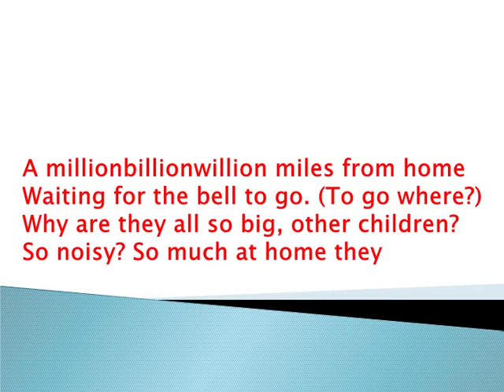First Day At School Poem by Roger McGough